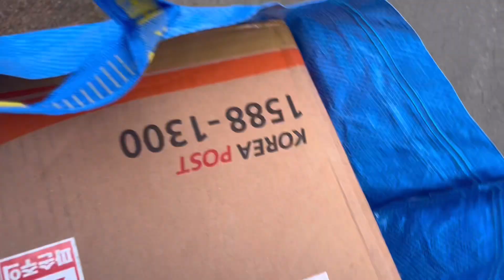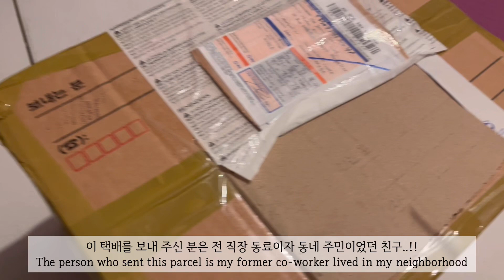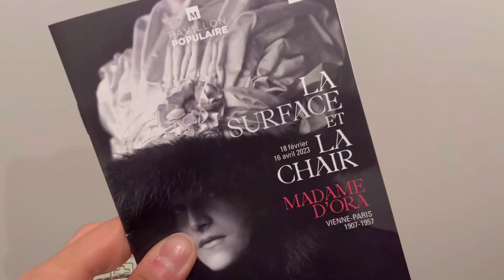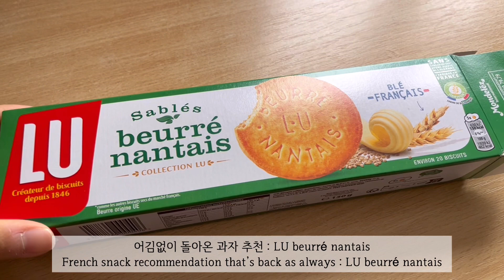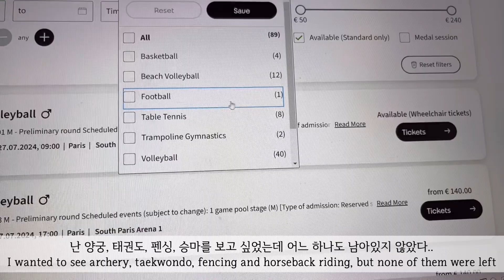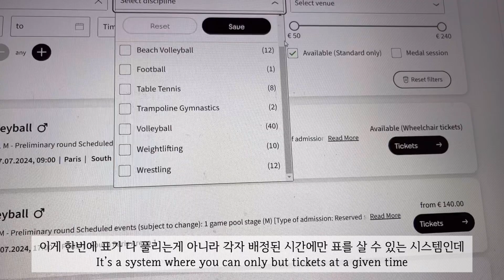sub)[프랑스 몽펠리에 유학생 브이로그]주 2회 불닭볶음면/한국에서 온 소중한 택배/몽펠리에 Carnaval parade/파리올림픽 티켓팅하기 vlog à Montpellier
I added english subtitles this time!

이번주엔 식욕이 제대로 올라서.. 일주일에 불닭볶음면을 두번이나 해먹고
친구가 보내준 든든한 택배 덕분에 다양한 과자, 간식들을 섭렵했네요

몽펠리에에서 열리는 Carnaval parade도 구경을 갔었는데 한국과 차원이 다른 노출 수위에 놀라버림..

기다리던 파리 올림픽 티켓팅도 이번주였는데요!! 과연 성공했을까요??